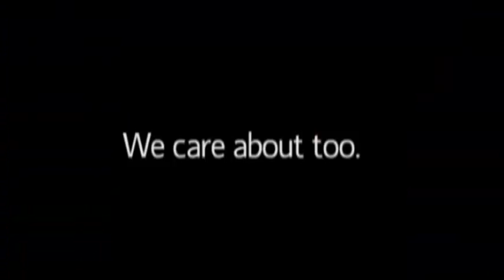Coosa Valley Fair Cheerleading 2013: Hot Shots All Stars Shooting Stars